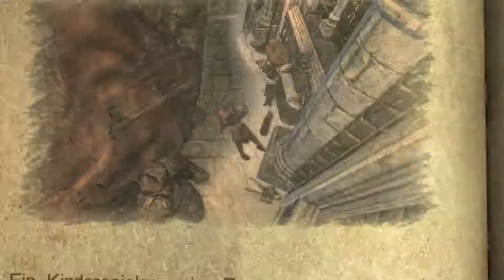[#026] Teuflische Elektrizität - CastleVania LoS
Nach einem holprigen Start schlüpfen wir in die Rolle von Gabriel Belmont, benannt nach dem Erzengel Gabriel und dem Belmont-Clan, einer Familie legendärer Vampir- und Monsterjägern. Aber natürlich nicht umsonst, schließlich sind wir ebenfalls ein Monsterjäger.

CastleVania – Lords of Shadow ist einer der 3D-Teile der riesigen CastleVania-Reihe (mit ca. 37 Spielen) um die Familie der Belmonts und den legendären Vampir Dracula, welcher alle 100 Jahre wiederaufersteht. Entwickelt wurde das Spiel von MercurySteam und Kojima Productions, veröffentlicht wurde es 2010 von Konami für Playstation 3, Xbox 360 und PC.